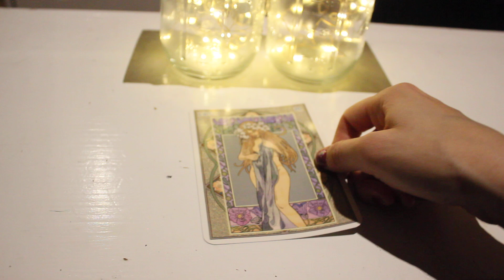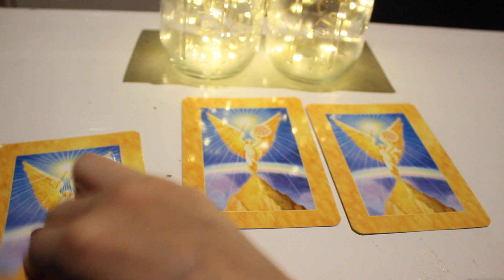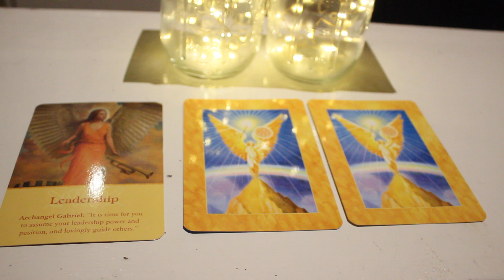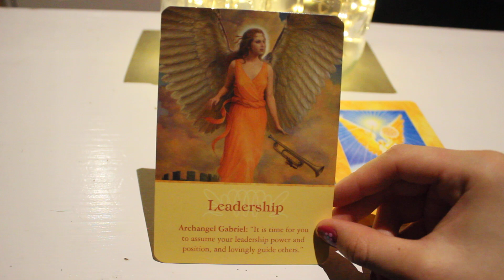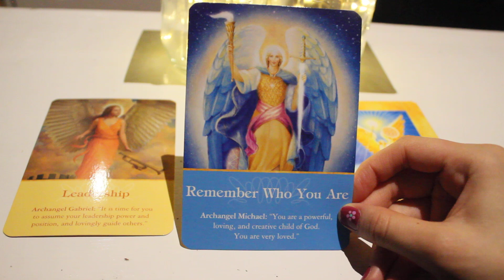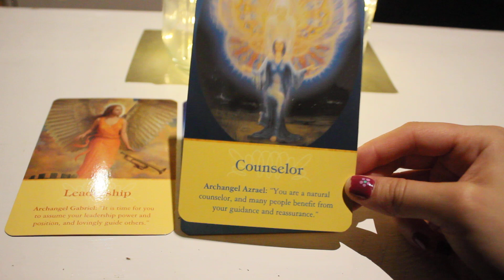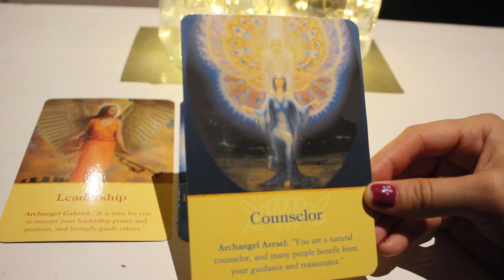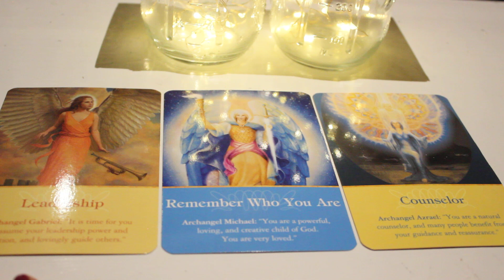Virgo End of August 2020🔮✨"Please Remember Your Divine Gift: You Are A Leader & A Healer"🙏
Virgo End of August 2020🔮✨"Please Notice Your Power! You Inspire and Heal Others With Your Wisdom"🙏

Virgo here are the messages the Archangels want you to know for the end of the month of August 2020.